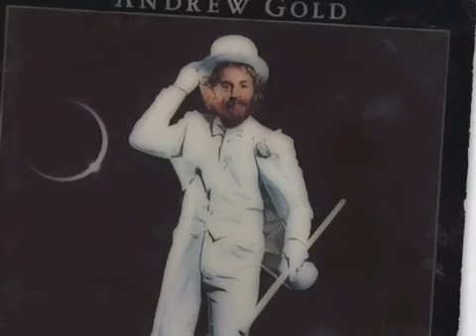STILL YOU LINGER ON - ANDREW GOLD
From "All This & Heaven Too" by Andrew Gold. Andrew Gold on piano, vocals and guitars. Features "Ebow" solos - a battery place device that sort of magnetizes guitar strings into feeding-back.
Written for his old girlfriend, Tara. (featured in Kentucky Fried Movie.
Andrew is known for being a singer, songwriter, musician and arranger. His works include the Top 10 single "Lonely Boy" (1977), as well as "Thank You for Being a Friend" (1978) and "Never Let Her Slip Away" (1978).

Gold was a multi-instrumentalist who played guitar, bass, keyboards, accordion, synthesizer, harmonica, saxophone, flute, drums and percussion, as well as more arcane musical devices such as ukulele, musette, and harmonium.[1] He was also a producer, sound engineer, film composer, session musician, actor, and painter.

He played a major role as multi-instrumentalist and arranger for Linda Ronstadt's breakthrough album, 1974's Heart Like a Wheel, and her next four albums. Among other accomplishments, he played the majority of instruments on "You're No Good," Ronstadt's only #1 single on the Billboard Hot 100, and the same on "When Will I Be Loved," "Heat Wave" and many other classic hits. .